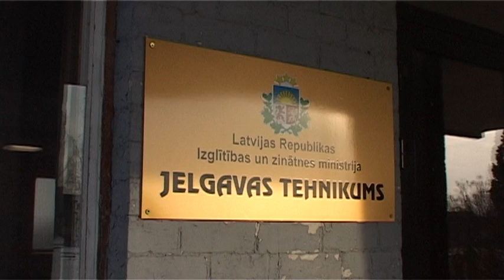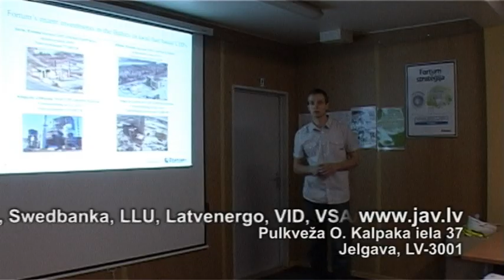Jelgavas Tehnikums! Nākotnes profesijas!